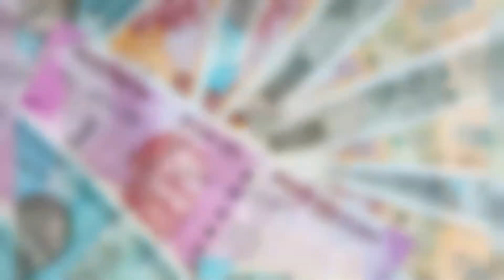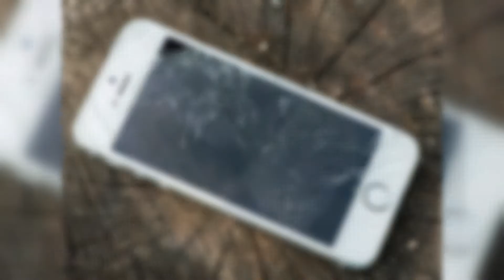Expensive things 5 /Fact video#Fun fact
This video is 5 Expensive thing.
1- Yacht History Supreme.
2- Antilia House.
3-Diamond Panther Bracelet.
4-i Phone 3GS Suprem Rose.
5- Magnetic Floating Bed.
This Video Is Only For Educationa And Entertenment purpose